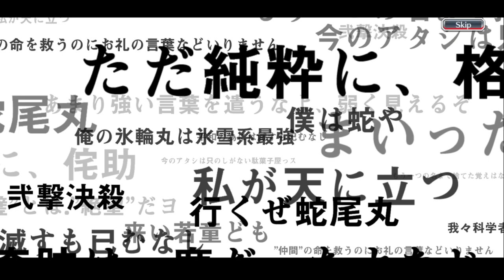WORLD RECORD-BREAKING GACHA WITH 10000 PREMIUM SUMMONS TICKETS! | ASTONISHING | Bleach : Brave Souls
Hi everyone, this time I'm going to do something different than before! Previously, I had gacha on some of the newest banners, rerun banners, five star tickets, six star summons tickets, and brave souls tickets summons. Well, this time I'm going to complete it with a premium ticket gacha of 10000 tickets! How insane is that! Of course I collected it in quite a long time hehehe. I also got a lot of five star characters from here, I wonder what characters I got? Curious?! Just watch the video guys, thank you.